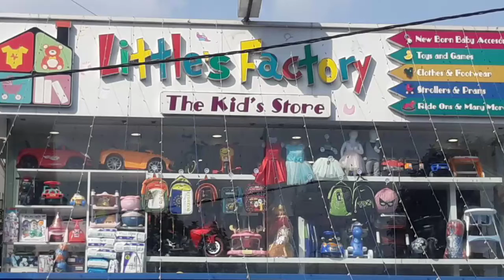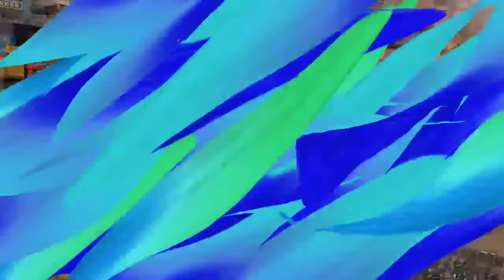LITTLES FACTORY VADODARA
Since : 2019
PROPRIETOR : RONAK R PARIKH
MONDAY TO SUNDAY : 10:30 AM TO 9:00 PM
LITTLES FACTORY : ABOVE OPTIC HOUSE, BESIDES HANUMANJI TEMPLE,WAGHODIA ROAD, VADODARA 390019
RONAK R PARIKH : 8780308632